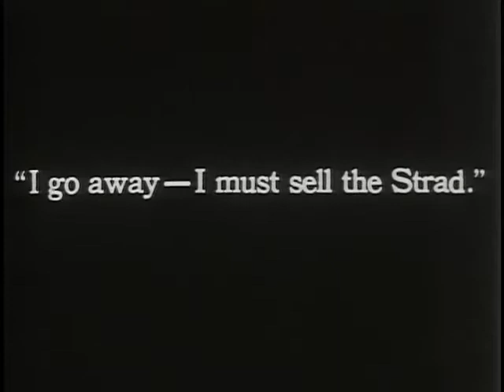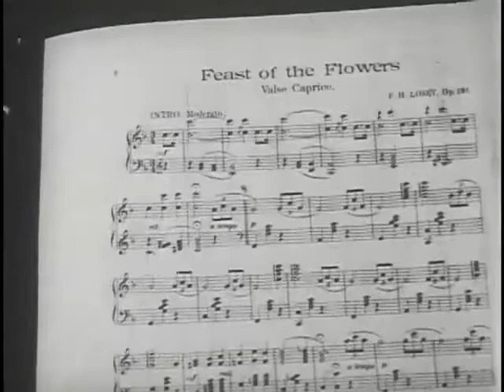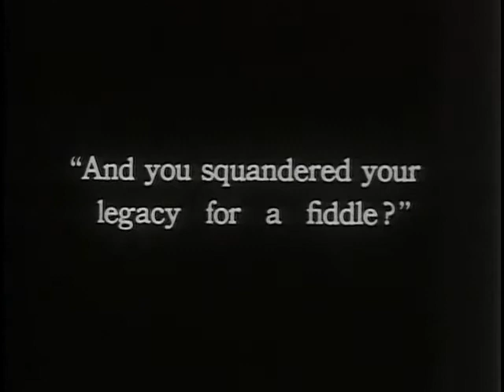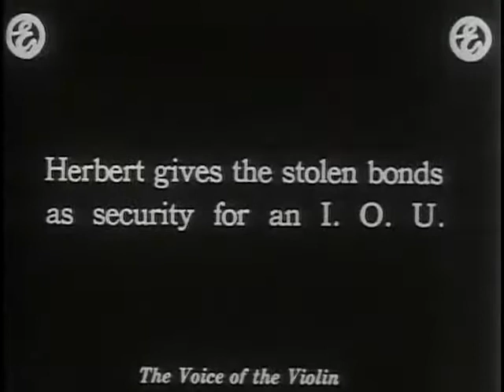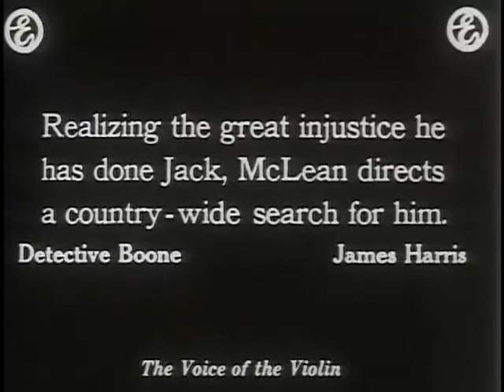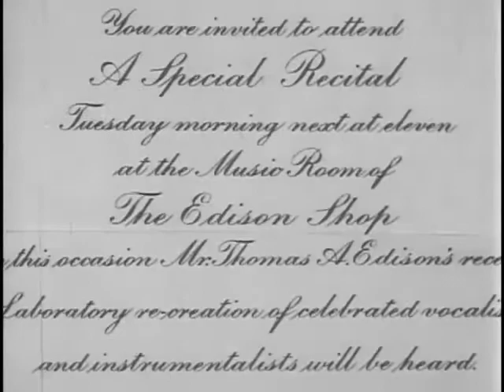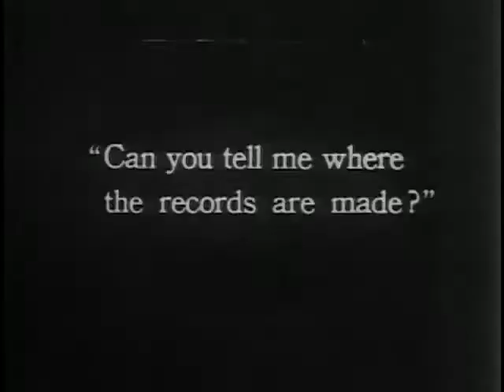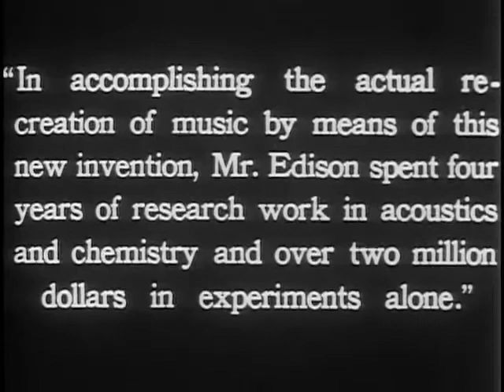The Voice of the Violin 1916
The Voice of the Violin is a 1909 short drama film directed by D. W. Griffith. It is preserved from a paper print at the Library of Congress and a 35mm print at the George Eastman Museum.